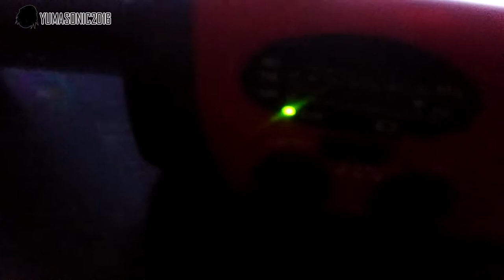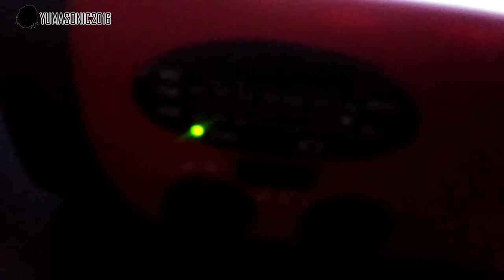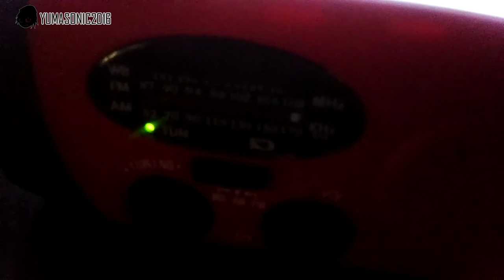Tropical Cyclone Formation Statement and Short Term Forecast (No EAS)